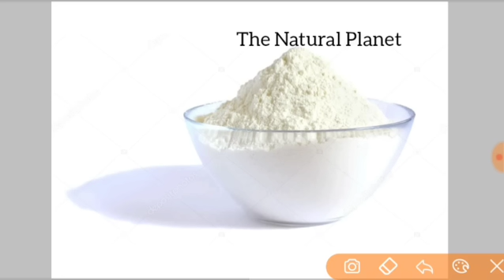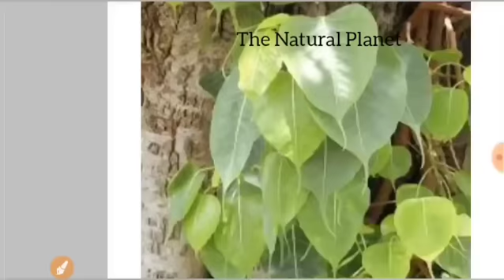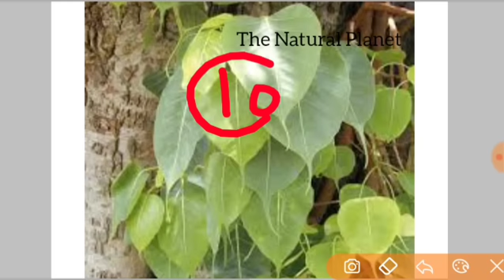अगर घर में बहुत परेशानी है | एक कटोरी आटे से करिए उपाय | pradeep Mishra ji ke upay शिवमहापुराण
जय महाकाल
प्रदोष काल का समय

जय महाकाल